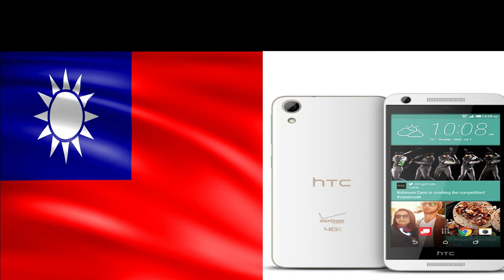Mobile Phone Brands By Country | 30 Countries Mobile Brand And Comparison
Explore a global journey of mobile phone brands in 'Mobile Phone Brands By Country | 30 Countries Mobile Brand And Comparison.' This comprehensive comparison takes you through the distinct mobile phone brands from 30 different countries, showcasing their unique features, design aesthetics, and technological innovations. Discover the diversity of mobile phone manufacturing across the globe and gain insights into how each country's brands stack up against one another. Whether you're a tech enthusiast or a consumer looking for the perfect mobile device, this in-depth comparison will help you make an informed choice when it comes to selecting your next smartphone. Join us on this worldwide exploration of mobile phone brands and witness the innovation that transcends borders.

Mobile phone brands
Global comparison
Smartphone manufacturers
International mobile brands
Country-wise brands
Mobile technology
Phone innovation
Tech enthusiasts
Consumer choices
Worldwide exploration
Mobile phone diversity
Brand features
Design aesthetics
Technological innovations
Smartphone selection
Smartphone market
Mobile device review
International tech companies
Mobile device diversity
Cross-border innovation